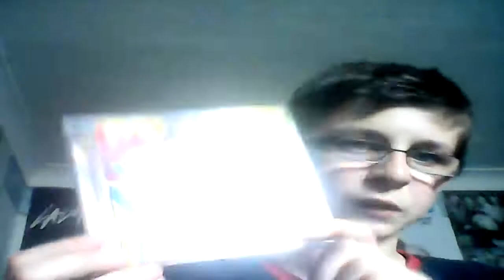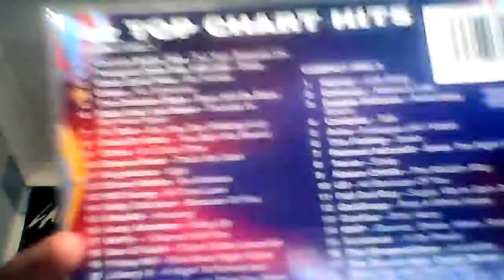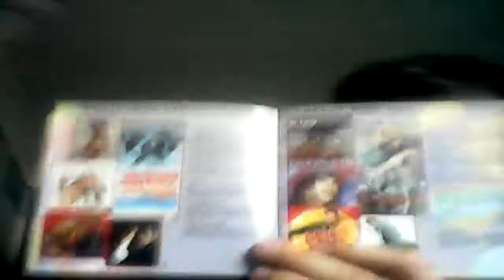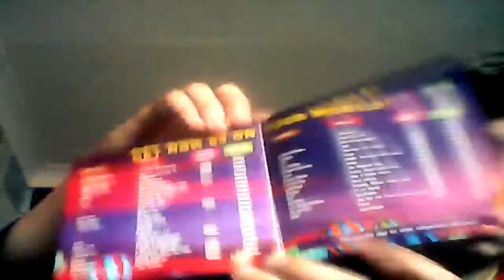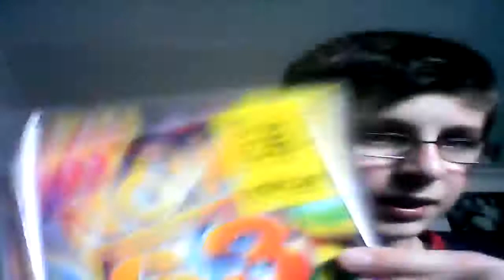NOW 63 Unboxing